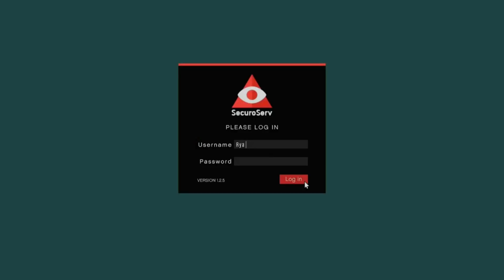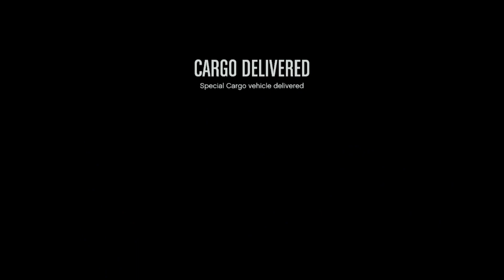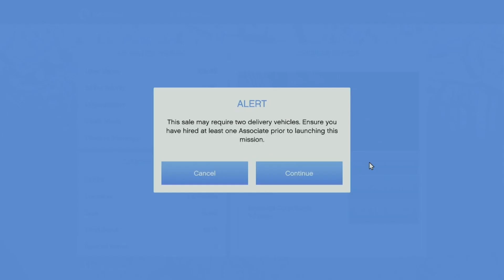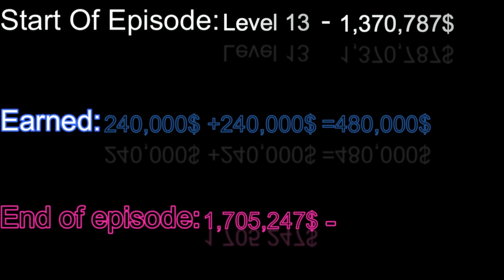Business Decisions (From The Bottom Ep.5)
Just doing what I have to in order to thrive one day

My YouTube Channel is a gaming channel that has uploads of my misadventures in new and old games alike. I am willing to take suggestions on anything you wish me to play you only have to ask and I will look into you request and decide from their. If You wish to ask question you can also do so in the comments or in my discord ( I have provided a link for it below)